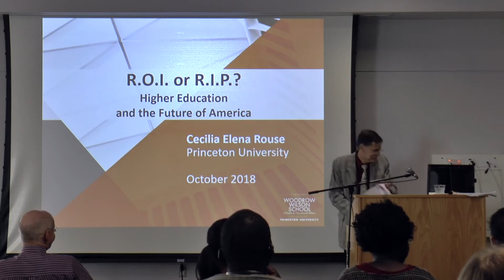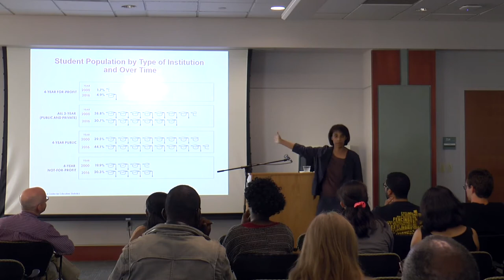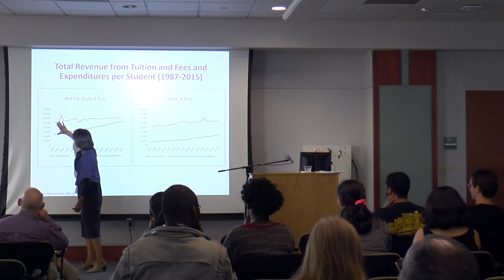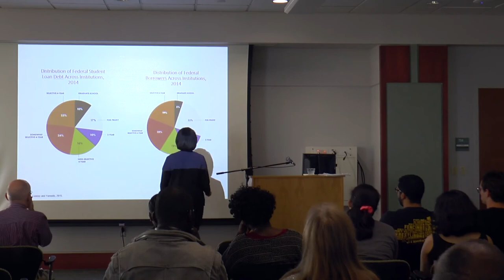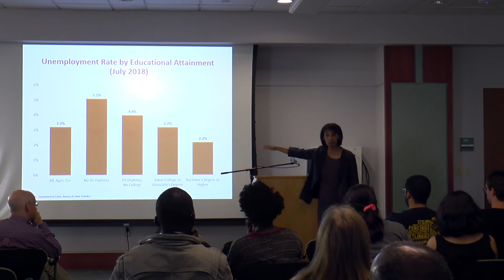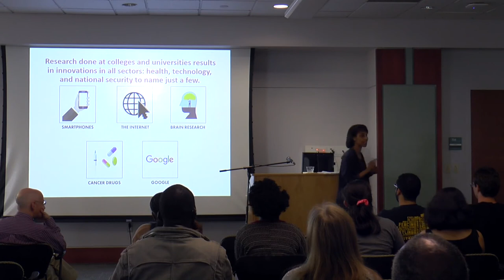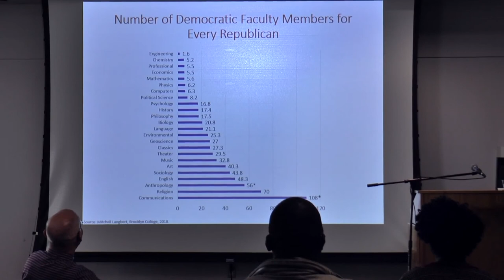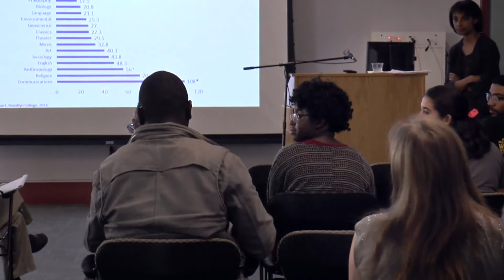Mullen Lecture Fall 2018 Cecilia Rouse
R.O.I. or R.I.P. Higher Education and the Future of America